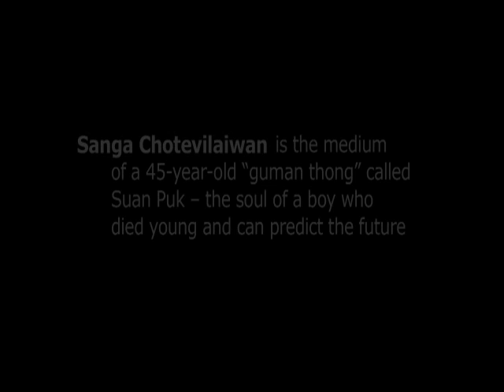A Line to the Spirit World